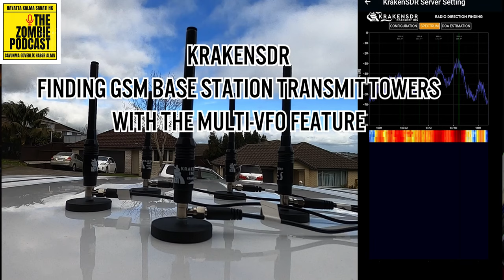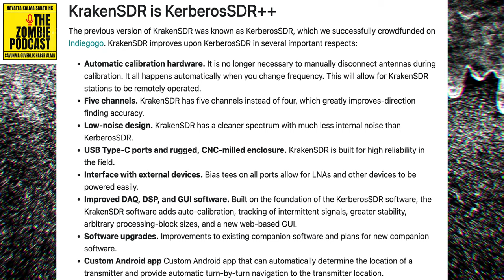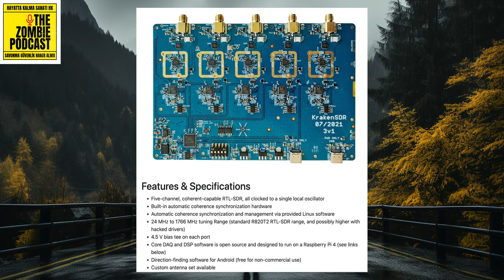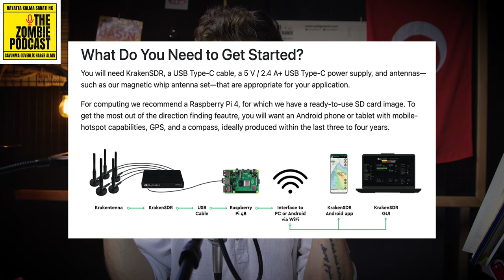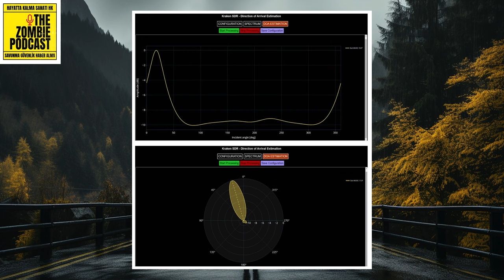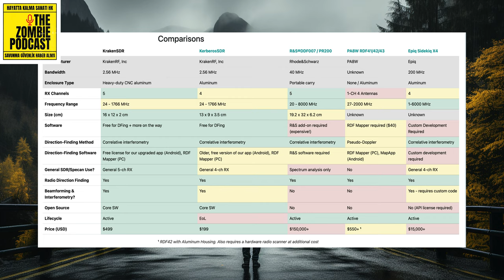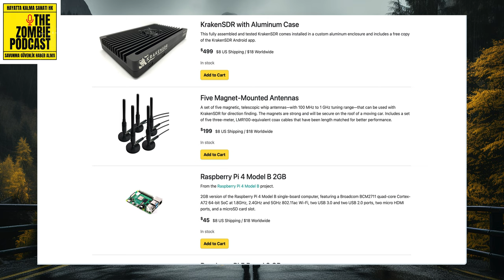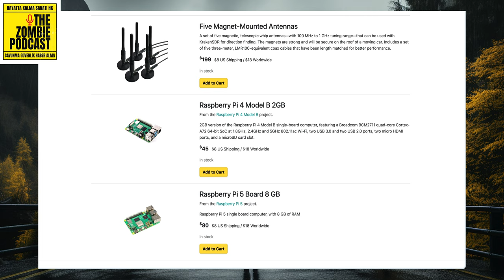Telsizcilerin Yeri Nasıl Bulunur? Sivil - Amatör Sinyal Yakalama Cihazları, 100Mhz - 1Ghz Sinyaller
Bu konuşma, amatör telsizciliğin temellerinden başlayarak, telsiz kullanımının farklı alanlarına, Fox Hunt oyunlarına, Kraken SDR cihazının özelliklerine ve korsan telsizcilerin yakalanma yöntemlerine kadar geniş bir yelpazede bilgi sunmaktadır. Telsizciliğin hem eğlenceli hem de ciddi yönleri ele alınmakta, bu alandaki güvenlik ve istihbarat konuları da vurgulanmaktadır.

"SÖZÜM MECLİSTEN DIŞARI:)"

Amatör telsizcilik, devlet tarafından düzenlenen bir hobi.
Telsizler, emniyet güçleri ve diğer profesyonel alanlarda kullanılır.
Korsan telsizcilerin yakalanması, istihbaratın önemli bir parçasıdır.
Kraken SDR, illegal yayınları tespit etmek için etkili bir cihazdır.
Otomatik kalibrasyon, cihazın kullanımını kolaylaştırır.
Kraken SDR, 5 kanallı bir sistemdir ve geniş bir frekans aralığına sahiptir.
Korsan telsizciler, profesyonel ekipler tarafından yakalanabilir.
Telsiz teknolojisi, acil durumlarda da kullanılabilir.

Telsiz Kullanımının Sırları
Amatör Telsizciliğin Derinlikleri
Sound Bites
"Amatör telsizcilik, devlet tarafından sınava sokuluyor."
"HF telsizlerle dünyanın öteki ucuyla görüşebilirsiniz."
"Telsiz, emniyet güçleri tarafından da kullanılır."

00:00
Amatör Telsizciliğin Temelleri
02:53
Telsiz Kullanımının Farklı Alanları
05:53
Fox Hunt: Telsiz Oyunları ve Uygulamaları
11:51
Kraken SDR: Cihazın Tanıtımı ve Özellikleri
17:51
Korsan Telsizciler ve Yakalanma Yöntemleri

İyi seyirler.